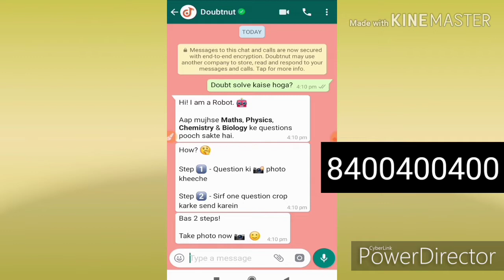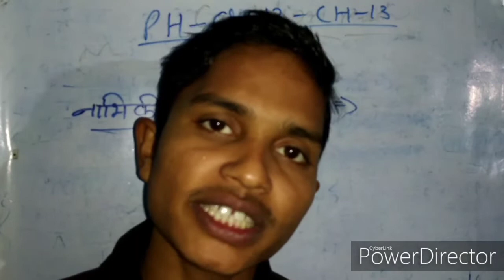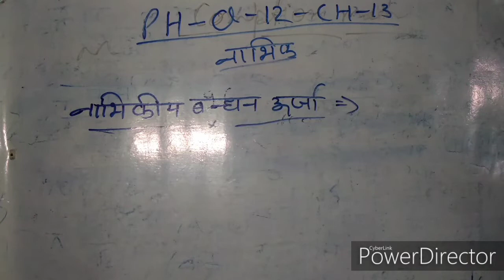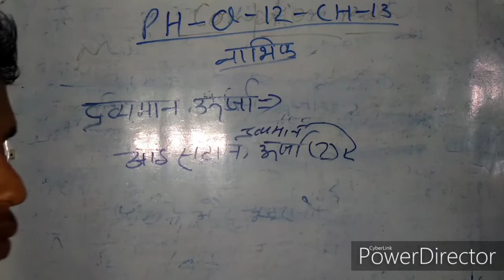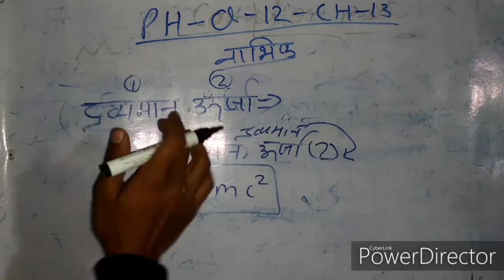द्रव्यमान ऊर्जा समीकरण।।नाभिकीय बंधन ऊर्जा।।physics by sonu sir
Dosto aaj ki is video me maine aapko very most important topic physics  chap 13 Ko full Explain karne ki puri kosis ki hai ummeed hai ye aapko pasnd aayegi

       Part 2.

क्रम समायोजन